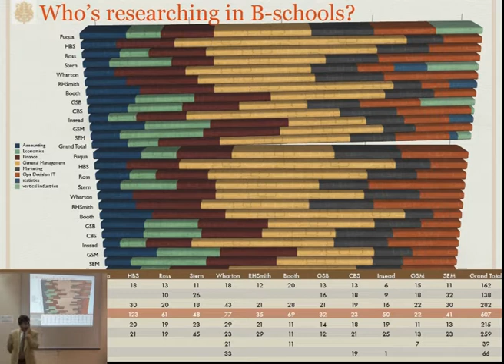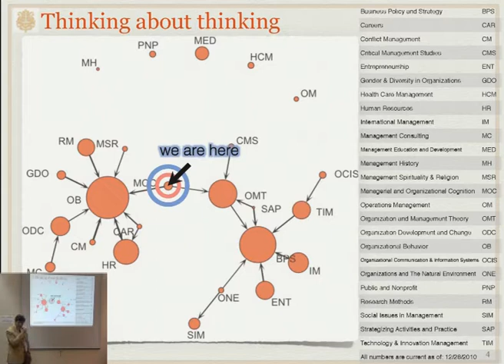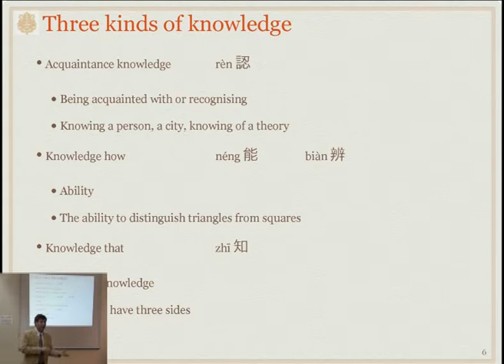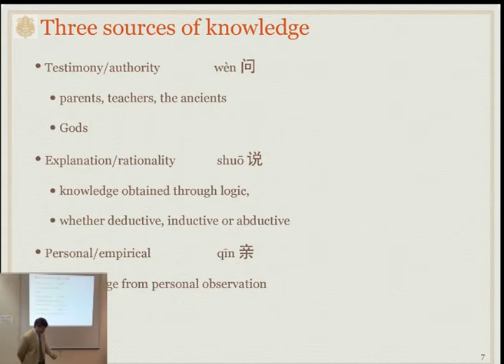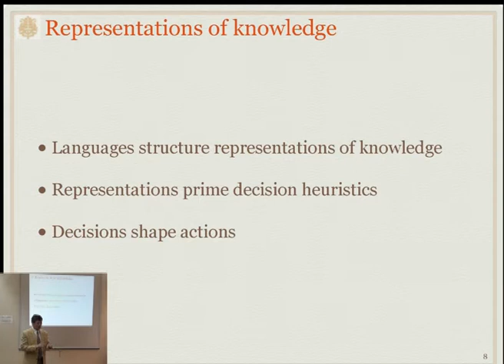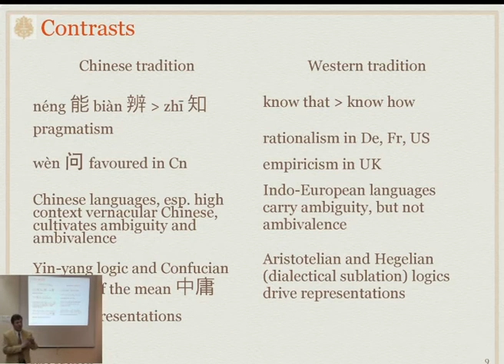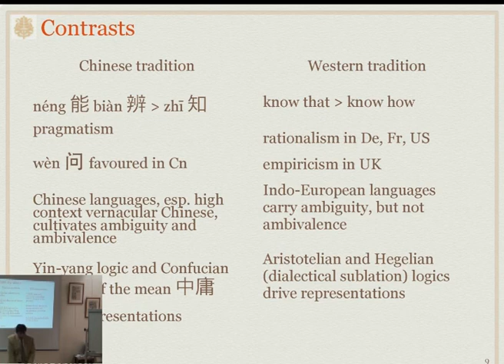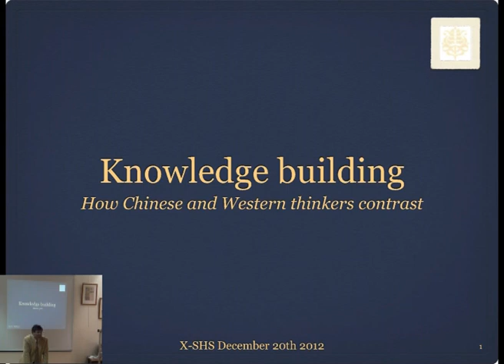Marc Idelson - Comparaison Chine et Occident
Marc Idelson (尹丹森), X83, ancien responsable opérationnel, aujourd'hui enseignant-chercheur de la HSBC Business School de Peking University à Shenzhen (Chine).Professeur Emérite - science des systèmes - Aix-Marseille Université

Jeu de go, de dames et d'échecs : une approche comparée des pensées et du management chinois et occidental.

Comment les occidentaux et les chinois apprennent et comprennent-ils ? Comment sont construites leurs connaissances ? Quelles distinctions ? Quelles complémentarités ? Quels contrastes ? Quelles conséquences dans le quotidien des affaires ? Quelles conséquences sur la façon d'organiser et de décider ?

Dans le cadre de ses recherches en théorie des organisations, et plus particulièrement en gestion des connaissances, notre camarade Marc Idelson, ancien responsable opérationnel aujourd'hui enseignant-chercheur, a étudié les diverses traditions épistémologiques chinoises et occidentales. Des tendances se distinguent, se complètent et mènent à des contrastes dans les représentations et les stratégies d'acquisition de la connaissance.  Cela se traduit sur le terrain managérial par des structures organisationnelles et des prises de décisions également contrastées.

Marc IDELSON, 48 ans, ingénieur, diplômé de l'Ecole Polytechnique, de
TelecomParisTech et de HEC Paris, a évolué entre des responsabilités
opérationnelles au sein des groupes financiers Allianz et BNP Paribas,
des activités de recherche industrielle (au sein de SAP, de BNP
Paribas, de CDHT et d'OWI Technologies) et de recherche académique.
Après avoir enseigné à l'ESSEC et à HEC Paris, Marc a rejoint en 2011
la faculté permanente de la HSBC Business School de Peking University
(Beida), basée à Shenzhen, en Chine où ses recherches portent sur la
gestion des connaissances, et son enseignement, l'entrepreneuriat et
l'éthique des affaires .